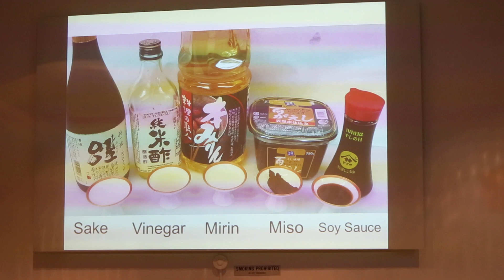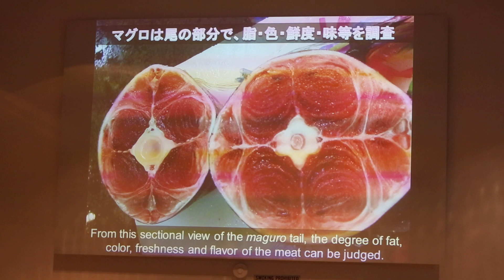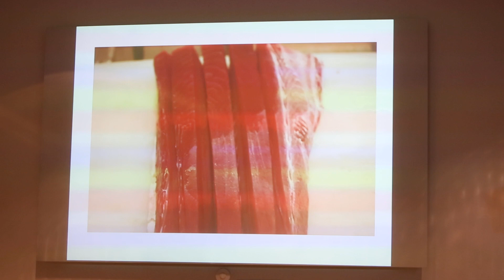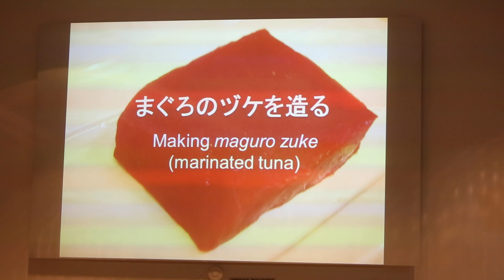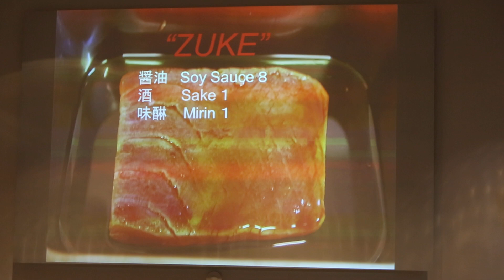Sushi Master Kazato @ Rice University -3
UR6A5037